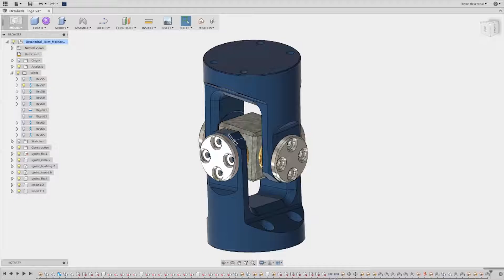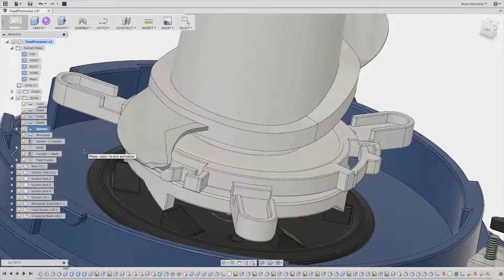Autodesk Fusion 360 - Assembly Joints Full HD,1080p